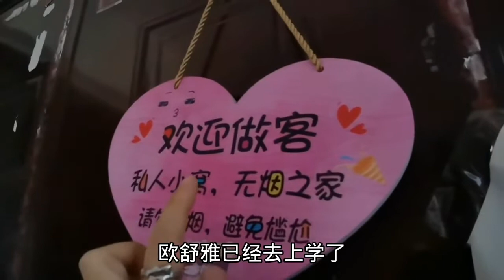母老虎的爱越来越淡，锅宝上学努力表现，终于让亲妈“娘”心发现【圆子和平底锅】